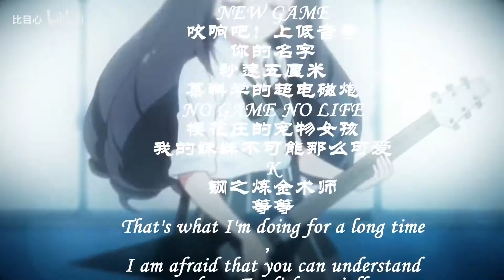AMV - gооd tіme 1080p